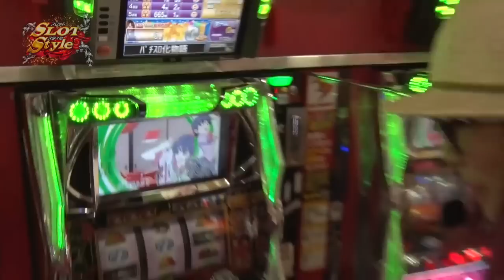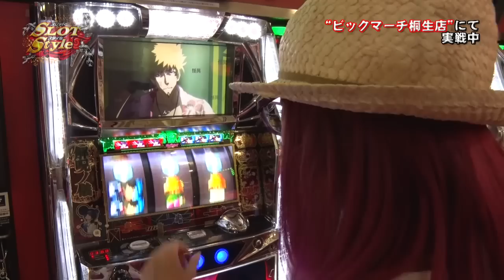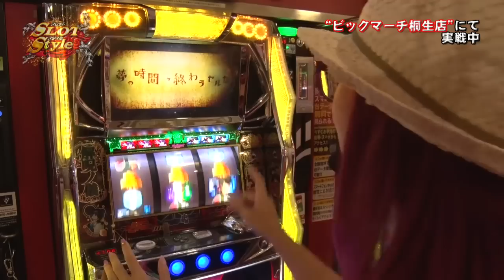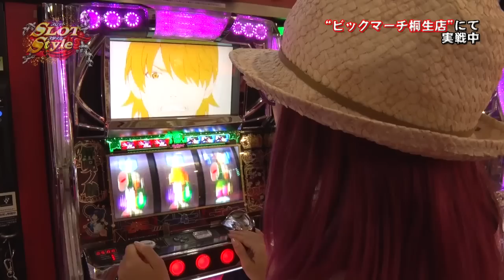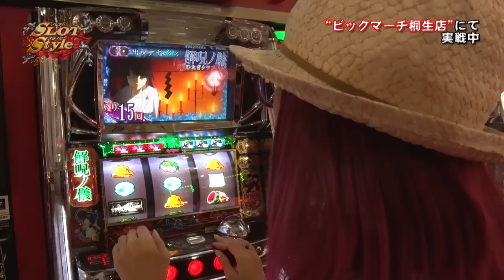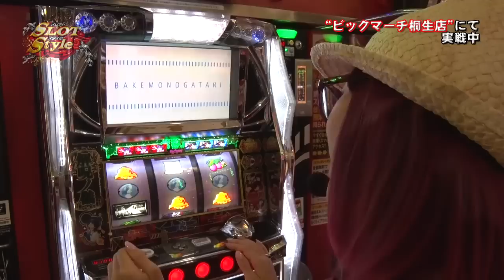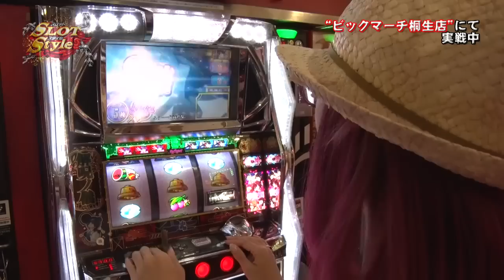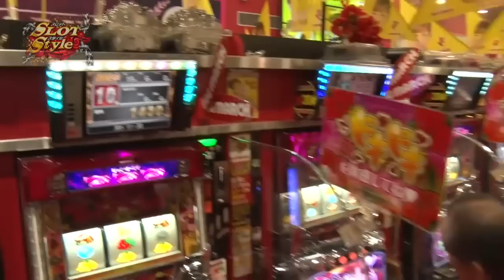‹パチスロ›化物語 まぁさのスロットスタイル #252 ビックマーチ桐生店【P-martTV】【パチンコ・パチスロ動画】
★P-martTV最新情報はHPをチェック！
★実戦機種：パチスロ化物語
1時間500枚
3時間1000枚
5時間1500枚

今回はまぁさが、5時間1410枚ルールで実戦！！

出演：まぁさ　撮影協力店舗：ビックマーチ桐生店
実戦機種：
《パチスロ化物語》
(c) 西尾維新／講談社・アニプレックス・シャフト